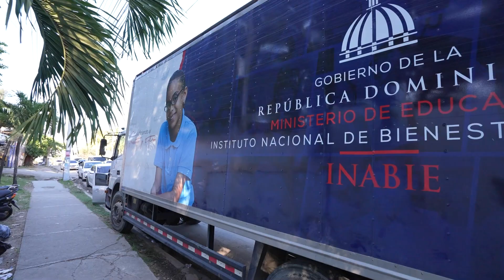¡Asegurando la calidad de la utilería escolar! 🔍📝​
​Una vez recibido los insumos de los kits escolares en nuestros almacenes, procedemos a verificar la calidad de los mismos, a través del área de calidad de textil y calidad de calzados que tenemos en la planta física 📦.​

​Este personal cualificado se encarga de revisar, medir y observar que la mercancía que se empacará para su posterior entrega a los estudiantes, cumpla con los requerimientos de calidad que exigimos a nuestros proveedores en los pliegos de condiciones 🗒️​

Que la utilería escolar llegue a tiempo y con la calidad requerida es nuestro compromiso y nuestra misión 💙🥰​

INABIE: Beneficiando al presente y futuro 🇩🇴.​